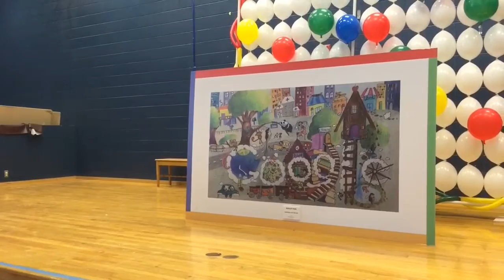Doodle 4 Google Winner Shows Off Her Drawing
See 2nd grader Ashely Han's amazing doodle that was named the best in Michigan.